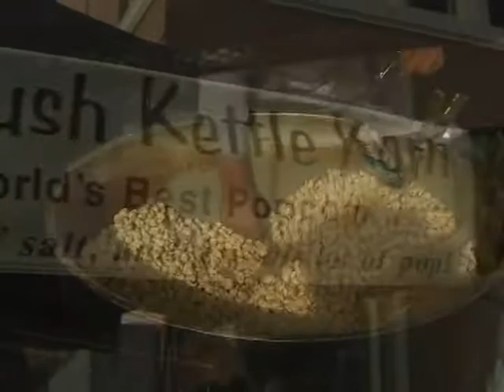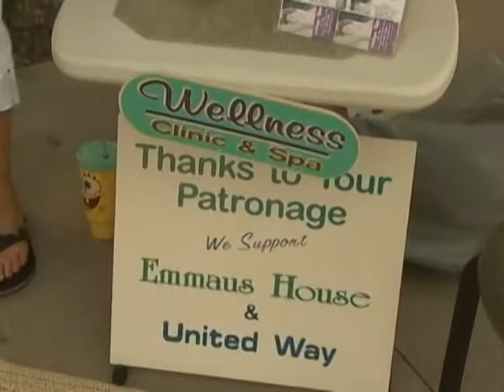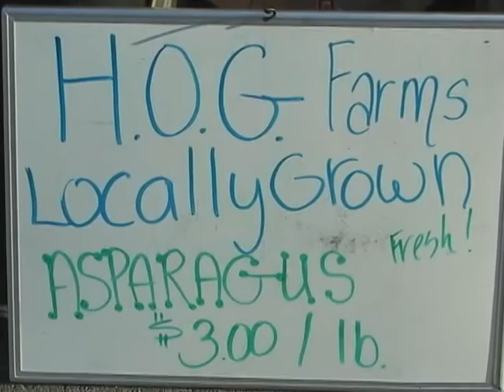Hollister CA Farmers Market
Open till September 29!  Great food, great gifts, great tastes, and great times. Open from 3 pm to 7 pm.